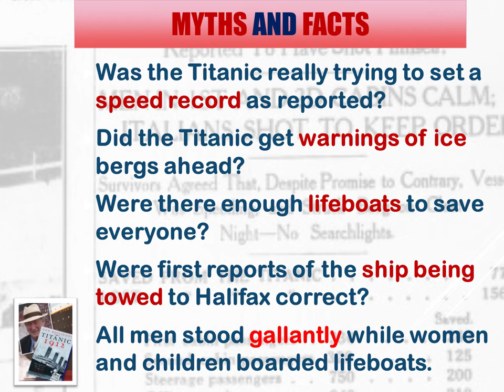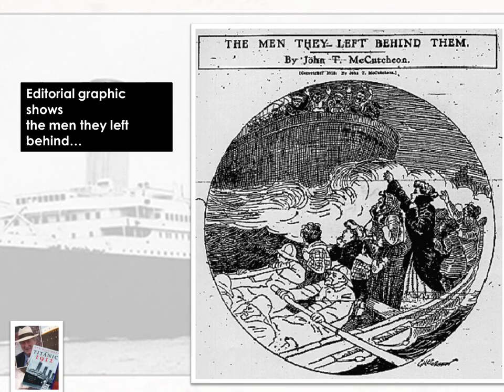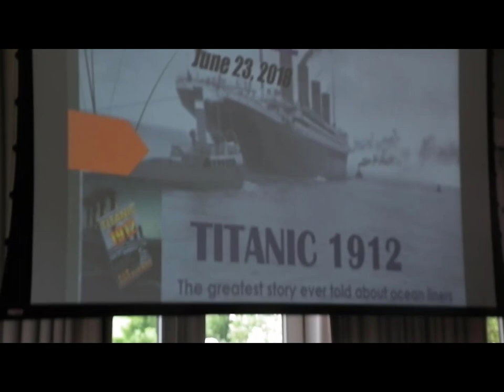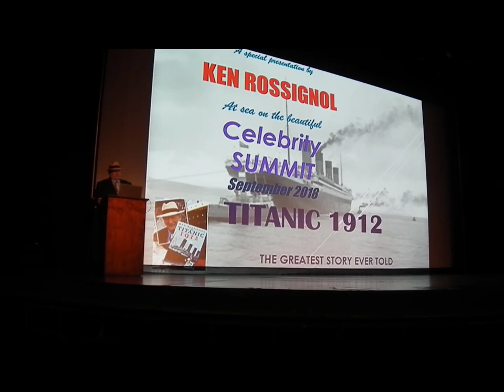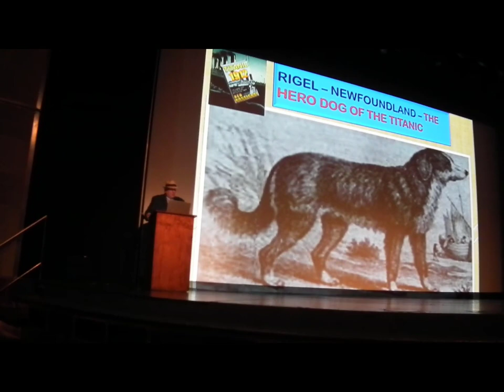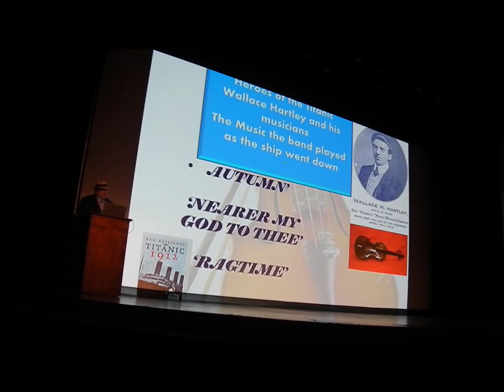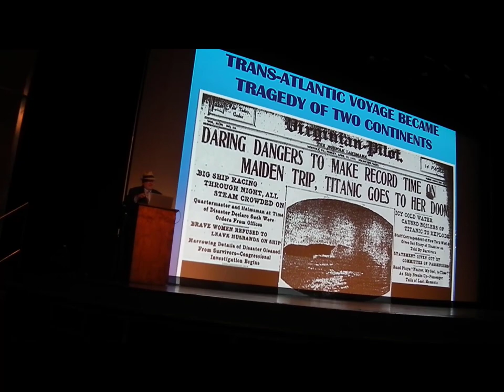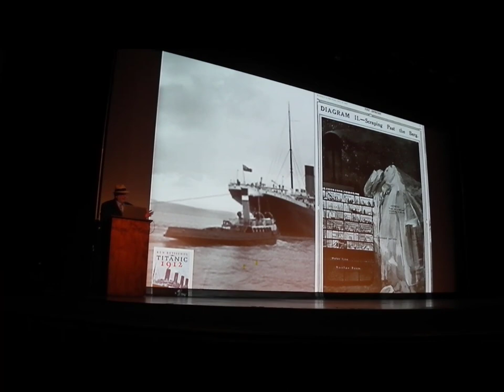Titanic 1912 The story of the disaster from news reports Ken Rossignol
TITANIC 1912 - The story of the RMS Titanic disaster told thru the news stories of the day. The first narration is a rare 1936 radio interview of the only surviving bridge officer, Second Officer Charles Lightoller. Ken Rossignol explains how the news reports were fabricated, misconstrued, confused and in some cases, amazingly accurate. Myths are revealed about the story of the Titanic and heroes recognized in two speaking engagements - one as a Serenebe Fellow for the Serenbe Playhouse Musical at Chattahoochee Hills, Georgia and the second onboard the Celebrity Summit at sea.